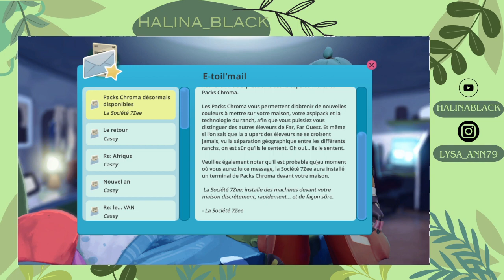Slime rancher ! Attrapons les tous !